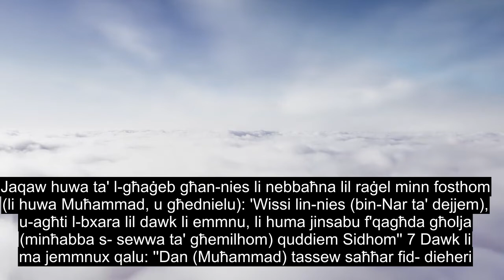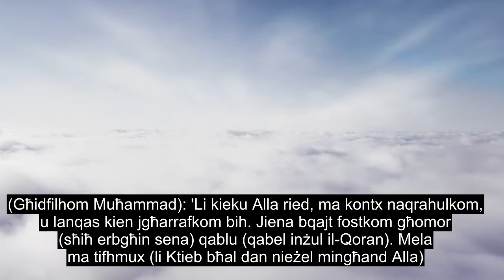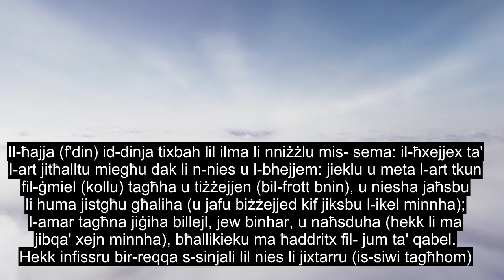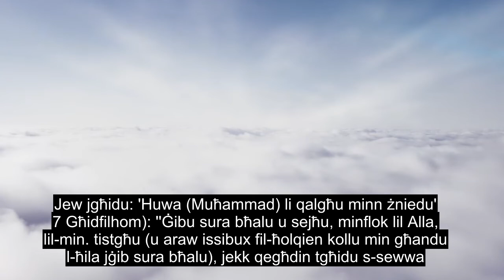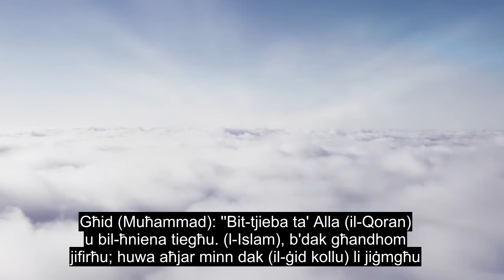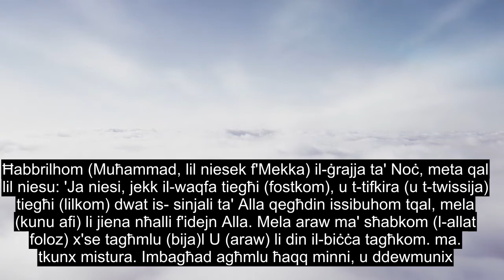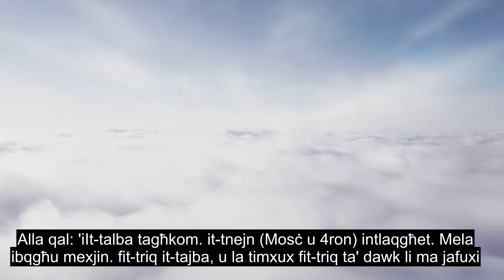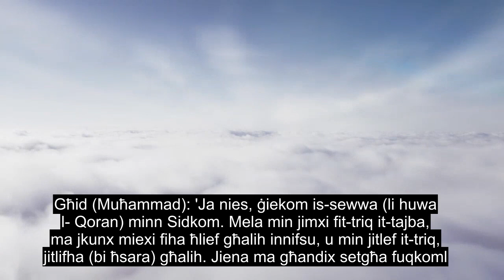Kapitlu 10 Jonas, Reċitazzjoni Tal-quran Tal-fejqan, 90 + Sottotitoli Tal-lingwa